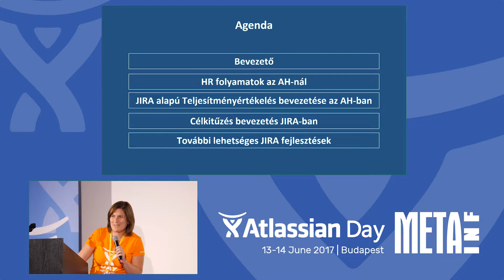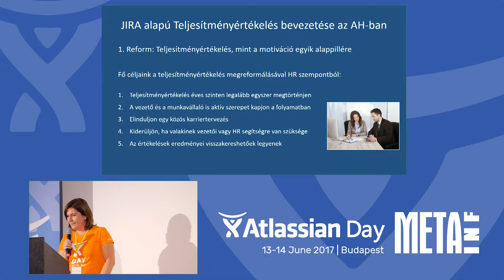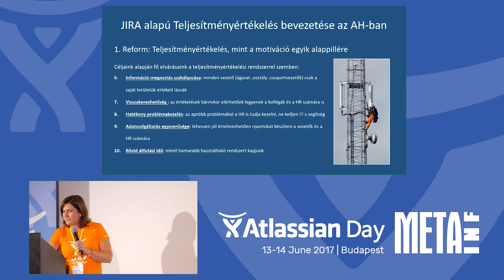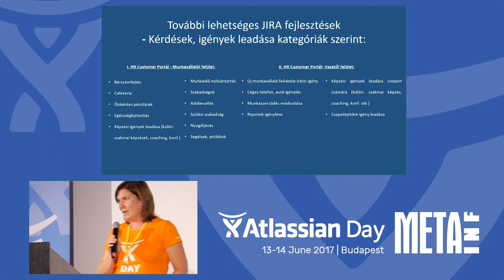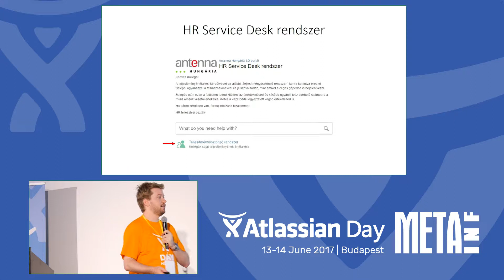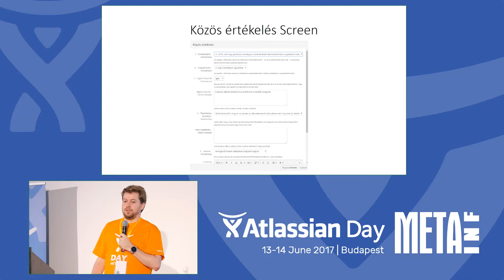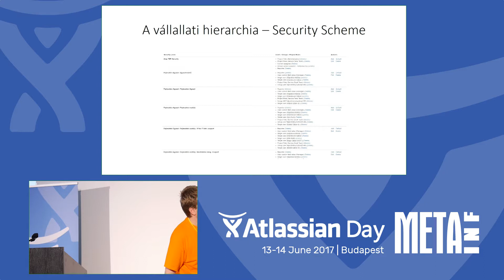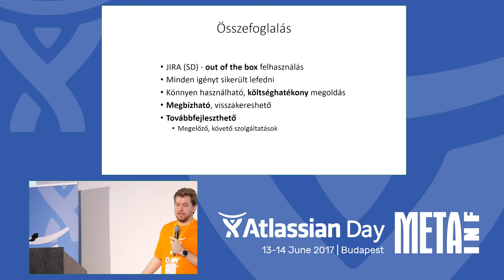Szolgáltatás menedzsment nem IT, hanem HR környezetben - META-INF Atlassian Day 2017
META-INF Atlassian Day 2017- Szolgáltatás menedzsment nem IT, hanem HR környezetben

előadók: Renner Mónika, HR folyamatokért felelős vezető, Antenna Hungária Zrt. és Szakál Balázs, tanácsadó, META-INF Kft.

A META-INF szervezésében második alkalommal, 2017. június 13-14-én került megrendezésre az Atlassian Day konferencia. Hat ország előadói három fő téma köré csoportosítva adtak elő és tartották meg workshopjaikat. A főbb témacsoportok:

1. ITSM, ügyfélkiszolgálás
2. Menedzsment igények (tervezés, riportok)
3. Testreszabás (scriptek)

A META-INF Atlassian Day 2016-ban jött létre az első olyan rendezvényként hazánkban, mely kizárólag az Atlassian ökoszisztéma bemutatását tűzte ki célul.